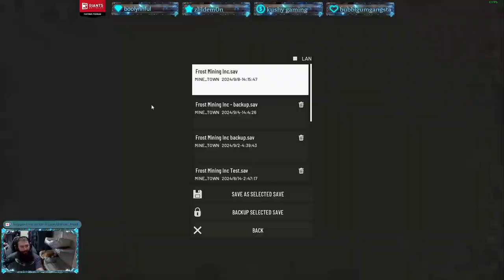Out of Ore Minetown Community Episode 38 Timelapse